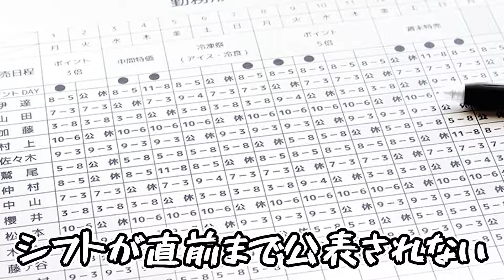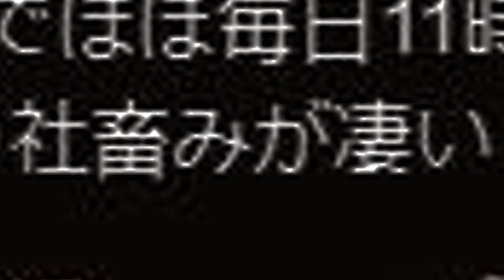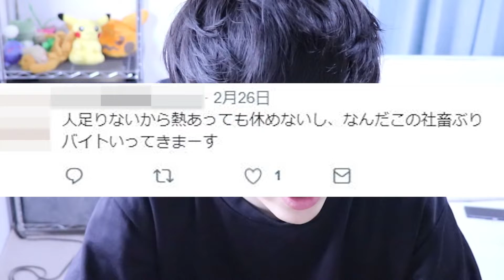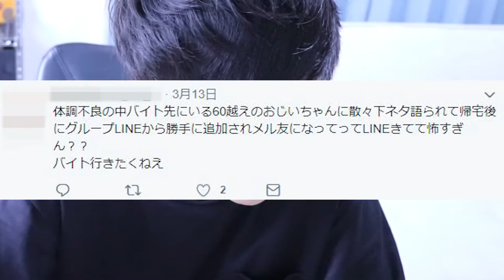絶対に入ってはいけないブラックバイトの特徴！⚡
OP / Michael White - All Eyes On Me
ED1 / Krakn - Light
ED2 / DEAMN - Rendezvous

NCS
魔王魂
ニコニコモンズ
PANICPUMPKIN